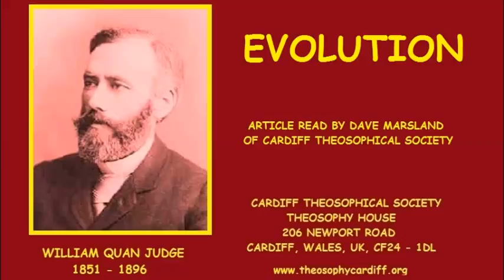Theosophy:- Evolution by William Quan Judge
Evolution by William Quan Judge read by Dave Marsland of Cardiff Theosophical Society.